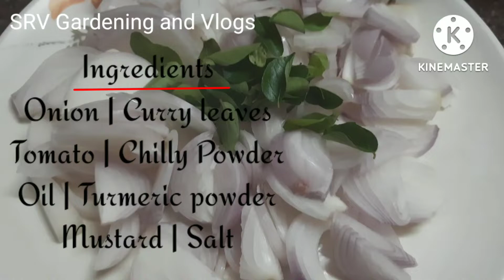Onion thokku|onion tomato thokku|வெங்காயம் தக்காளி தொக்கு|Side dish for chapati|சப்பாத்தி ஏற்ற டிஷ்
Fried onion tomato masala recipes for chapati,dosai,appam,rice also..
@SRV Gardening and Vlogs